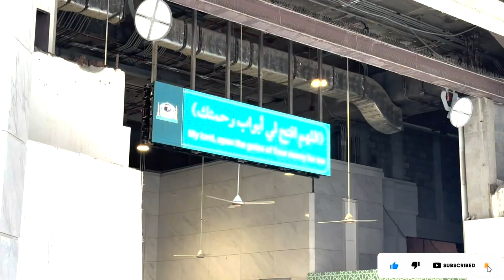Welcome to Makkah visiting and Family Umrah vlog Saudi Arabia 2024 Ep_2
Welcome to Makkah visiting and Family Umrah Saudi Arabia 2024
We made it to Mecca for our first Umrah 🕋
We are so grateful Alhamdulillah 🕋

Join our ever-growing community of travel enthusiasts, adventure junkies, and nature lovers. Our mission is to inspire, entertain, and empower you to embark on your own unforgettable journeys.

But wait, there's more! By doing so, you'll be the first to know when our next video drops. You won't want to miss a single moment of the excitement.